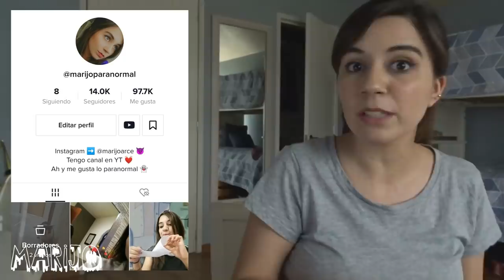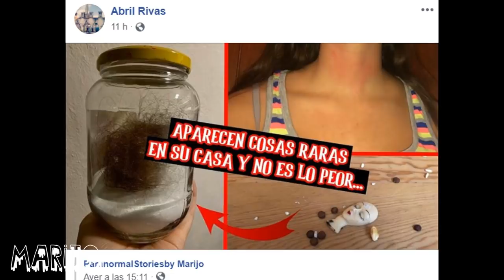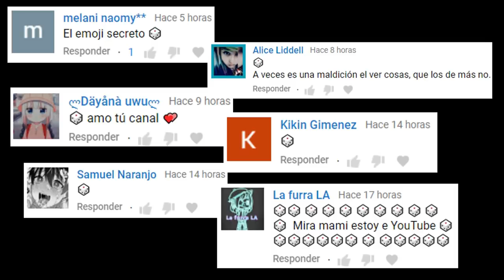VEÍA A MI MAMÁ EN CASA Y ME PEDÍA QUE HICIERA COSAS EXTRAÑAS, hasta que recordaba que estaba SOLA!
Los quiero :)!